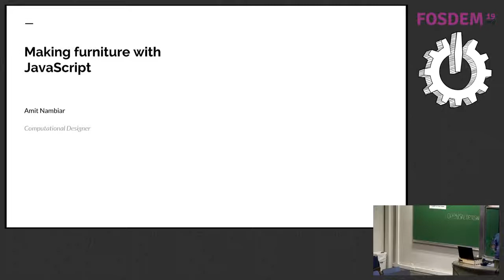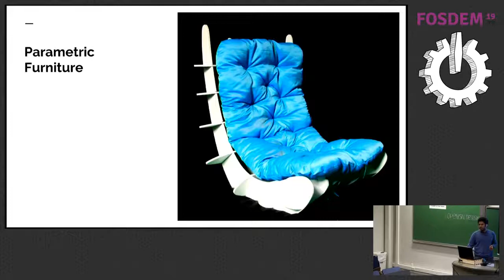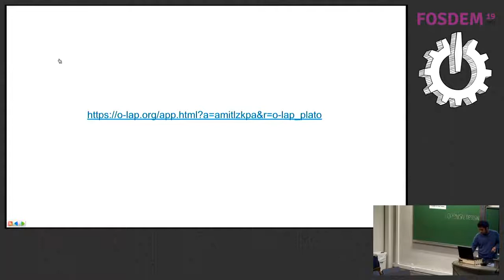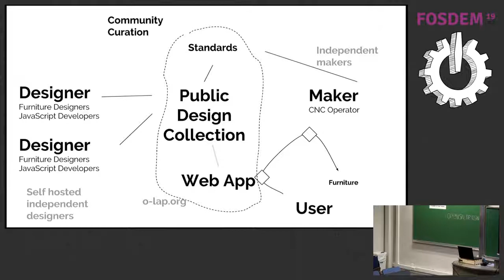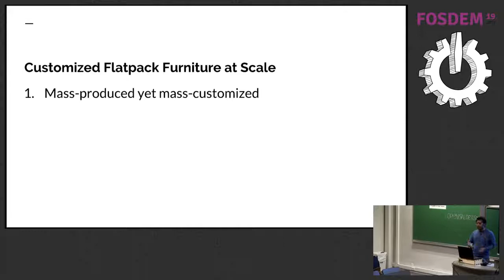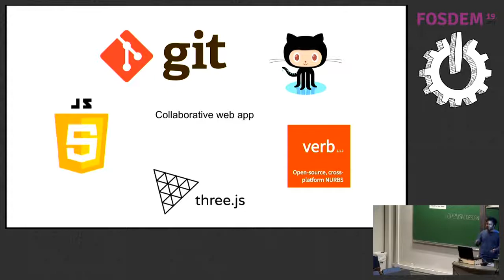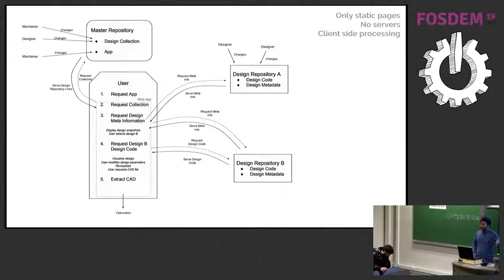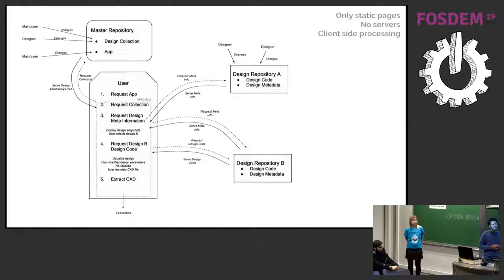Making furniture with Javascript An open-source community run platform for designers to experiment …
Making furniture with Javascript An open-source community run platform for designers to experiment with parametric furniture design.
by Amit Nambiar

An experimental project which uses web technologies to help design, display and make furniture. O-LAP is an open-source community run platform for designers to experiment with parametric furniture design. Designers create parametric furniture designs as plugins into the framework. Registered designs gets displayed in the online gallery. Users can view the designs from the gallery and customize the design. Framework lets users extract CAD drawings which can be used to fabricate the design using a CNC machine. The project is built as an open access network of git repositories delivering updated Javascript for the clients. O-LAP is a community of makers who like to make furniture from code. Designers write code which can create designs for furniture pieces. They make the designs like a plugin into a web app. The app can then extract drawings from the designs which can be used to fabricate the design using a computer controlled machine (similar to 3D printing). Designers can get creative in different ways when they start writing code to create furniture designs.
For example they can make the design for a chair which changes for people with different heights, or furniture which learns from your genetic data to customise it for you.
We also adapt a new way of production so that such designs can be manufactured by anyone with a CNC machine. It distributes the task of production to independent makers, so the designs are fabricated closest to the place where they are needed, reducing transport.
The group has grown with people across the globe interested. It would be great to showcase it to the broader OS developer community.